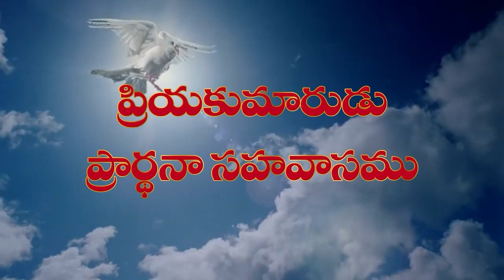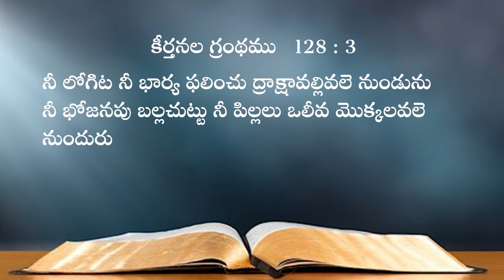22 11 24 v daveedu garu